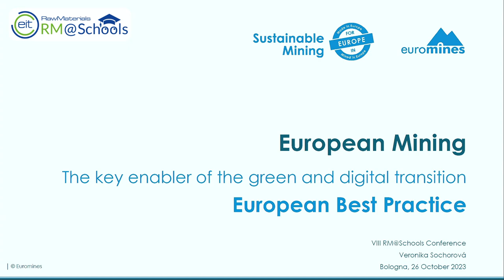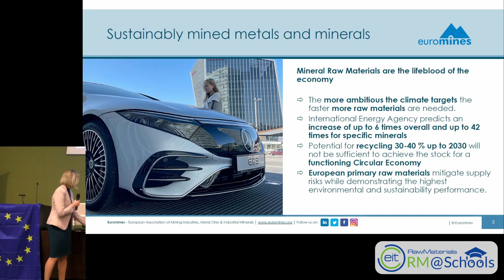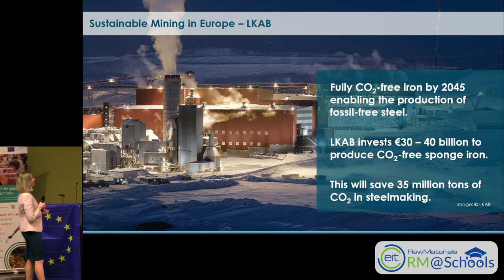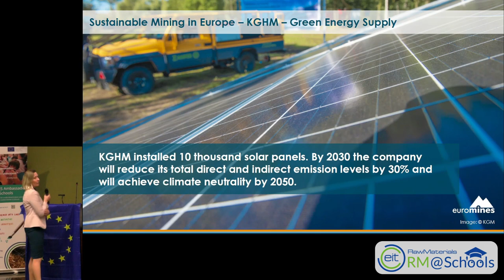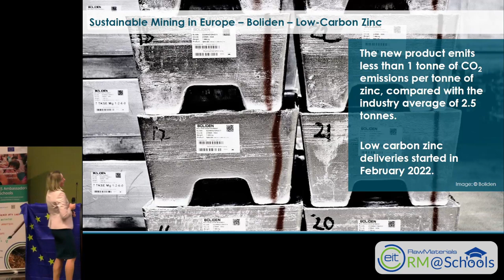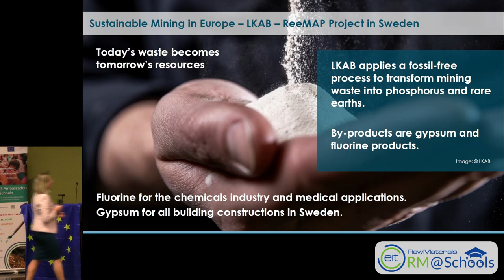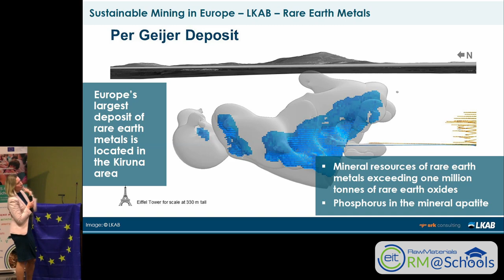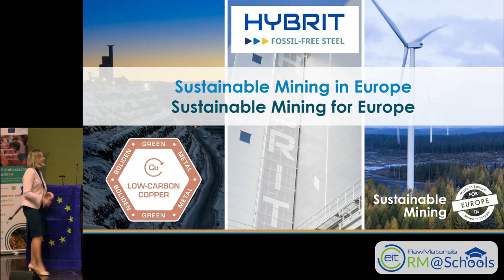European Mining - The Key Enabler of the Green and Digital Transition: European Best Practice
Lecture presented by Dr. Veronika Sochorova from Euromines during the VIII RM@Schools European Conference.